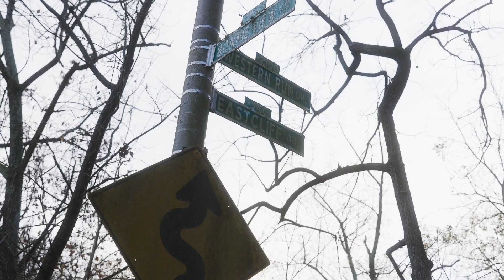Baker Artist 2023: Jordan Tierney - Visual | Portfolio Preview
Jordan Tierney, Symbiocene Epoch Shaman, acts as a catalyst for deep kinship with our planet. To encounter her practice is to be transported to a spiritual and timeless space. Her art is an experience. A revelation. A way to be reminded of our common humanity and our connection to powerful natural forces. She shares her artwork to inspire other human earthlings to slow down and reconnect with themselves, each other and the living breathing planet that is our home. Her outdoor immersion workshops guide others who want to spend time observing, drawing, painting and sculpting.

Her most recent work grows from over a decade of inhabiting and studying Baltimore’s urban streams and tangled forest buffers. These hidden waterways were designed to channel storm water out of sight, from all our impervious surfaces like roads, shopping malls, and housing developments. The water transports all the trash and pollution it collects along the way, to the Jones Falls, then the Chesapeake Bay, and out to the Atlantic Ocean.

The Baker Artist Awards recognize artists who demonstrate excellence in three areas: Mastery of Craft, Depth of Artistic Exploration and Unique Vision. Six Maryland artists are awarded the prestigious Baker Artist Award based on their stellar artist portfolios.

The 2023 Baker Artist Awards premieres Friday, January 19, 2024 at 7:30pm on MPT-HD. Encore airing is Saturday, January 20, 8pm on MPT-2.

Maryland Public Television has produced and broadcast the annual Baker Artist Awards Special for more than ten years. The format of the show, which profiles each year’s remarkable awardees, has evolved over the years in response to changes in the award structure.